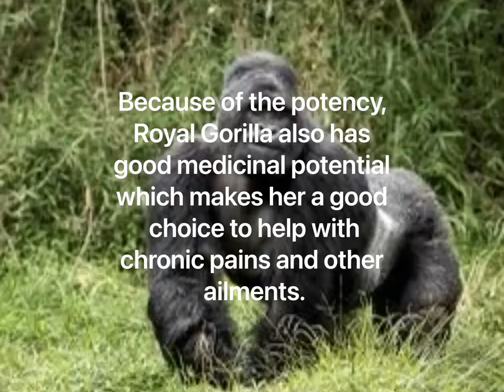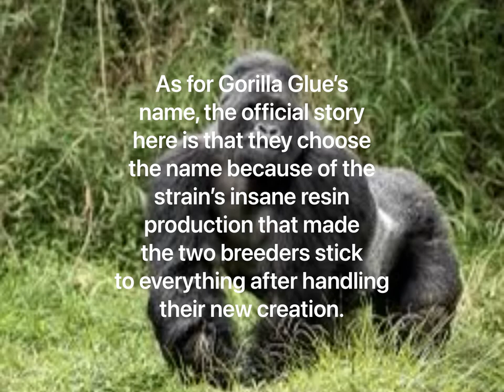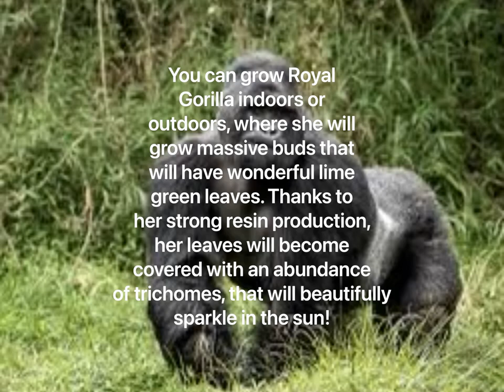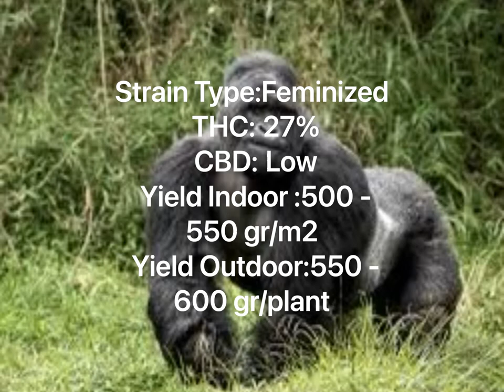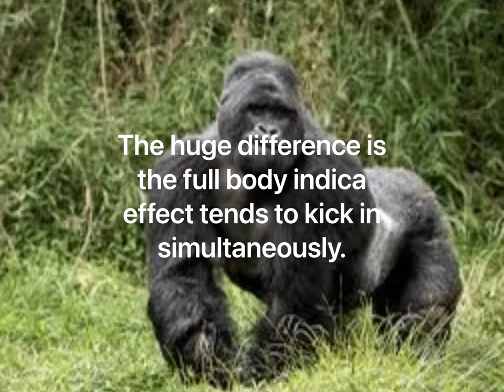Royal Gorilla Marijuana Strain Details & Pictures In 4K!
In this video you get information on the strain Royal Gorilla and top picked pictures of the strain, or any if limited in a comic book style video done in 4K.
I also throw in inspired products and any information online available on the strains flower..